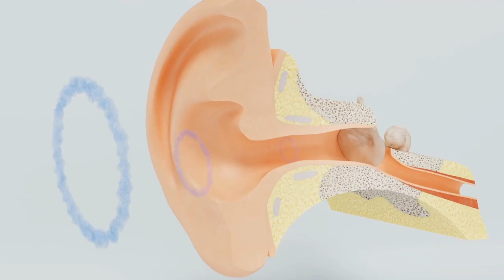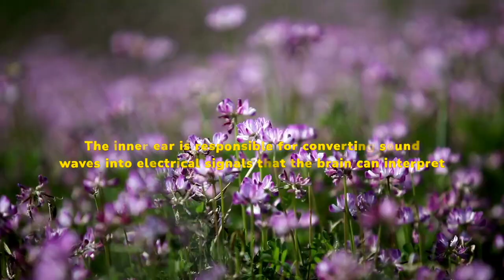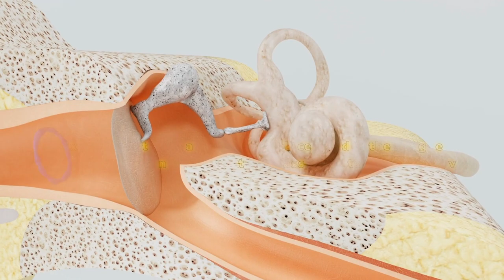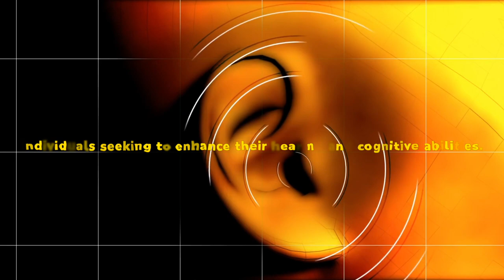Cortexi Review 2023: 🔴⚠️BEWARE!!⚠️🔴cortexi drops review| cortexi supplement| cortexi honest review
Cortex Review 2023: ⚠️❌ (BEWARE!!) ❌ ⚠️cortexi drops review|  cortexi supplement| cortexi honest review| Cortexi Ingredients

♦️What is the Cortexi supplement all about?
Cortexi is an herbal supplement that provides a hearing aid and promotes hearing health naturally. The supplement has been created by combining the best ingredients that have been clinically proven to boost hearing and protect your ears from damage.

Hearing is just another function that gets affected with time. Additionally, the use of devices that must be directly put in the ears for using them, loud noises, lack of nutrition, and several other factors affect the health of your auditory system and cause hearing issues with time.

Cortexi is one such solution that enhances hearing without costing you a fortune, causing side effects, or relying on devices to enhance hearing.

♦️What are the hearing-support ingredients in the Cortexi formula?
Here is a list of ingredients present in the Cortexi formula:

🌱Grape Seed: Grape seed is known for its antioxidant properties. The ingredient is used for improving antioxidant levels in the body and making sure that the damage-causing free radicals are dealt with effectively.
Additionally, it enhances the health of your auditory system to improve the sharpness and clarity of the sounds that you hear.

🍵Green Tea: Green tea is a source of antioxidants, flavanoids, and several other nutrients that regulate several processes in the body. It is this nutrient-rich property of the ingredient that makes it a great addition to this amazing formula. Additionally, it has been found that the ingredient improves blood circulation in the auditory system and also strengthens the brain and ear connection.

🍃Gymnema Sylvestre: This ingredient has been added as it contains important nutrients that restore and rejuvenate the health of your ears and auditory system effectively. It also contains nutrients that promote your health in general.
Capsicum Annum: This ingredient is commonly found in traditional medicine or herbal supplements as it is one of the best anti-inflammatory agents available naturally. This property of the ingredient makes sure that your ears are healed and protected from damage at all times.

🌿Panax Ginseng: This ingredient contains important nutrients that are important for maintaining the brain and ear connection. The ingredient has the potential to maintain this connection as it possesses neuroprotective properties. This ensures that the auditory signals are relayed effectively to the brain.

☘️Astragalus: This ingredient has been added to make sure that any damage to the auditory system is reversed and healed. Additionally, it improves the clarity of the sound and enhances your hearing

🍀Chromium Picolinate: The ingredient is one of the best minerals that get absorbed in the body quickly. It has been added to improve the health of the auditory system and to support other processes effectively.

🍀Maca Root: The ingredient possesses antioxidants and other important nutrients that enhance the functions of the auditory system effectively.
Cortexi contains a total of 20 hearing-support ingredients that are backed by science. Thus, the formula is very powerful and highly effective in enhancing and restoring hearing.